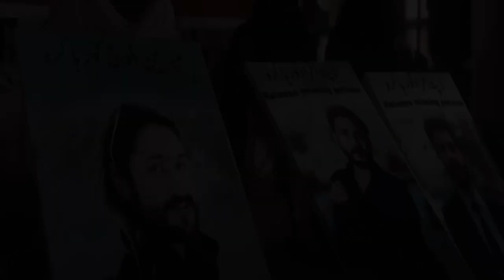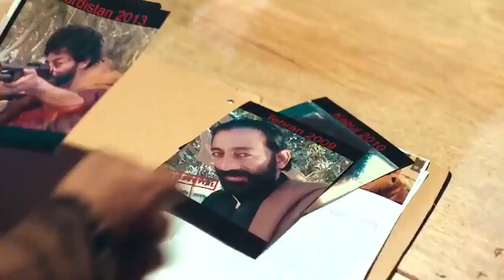Dhai Chaal Film Review - Not more than 2.5 points.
A pathetic portrayal of what they call 'true events' by a lesser-known trio of film makers. Lost in the plot, the film does nothing good for the film industry, which is still awaiting another film like The Legend of Maula Jatt. With an ensemble cast of Shamoon Abbasi, Saleem Mairaj, Rasheed Naz, Ayesha Umar and Humayyun Ashraf, it had been better had the makers stuck to their narrative of Balochistan, yet they tried to merge Missing persons, TTP, Kashmir, tribal issues and cross-border terrorism in it.